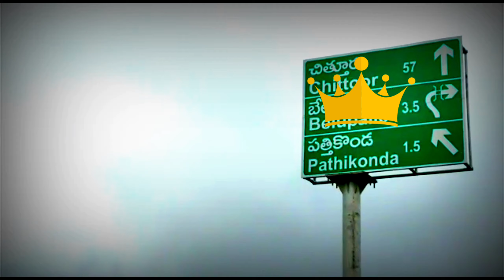Pathikonda power full place.video 3